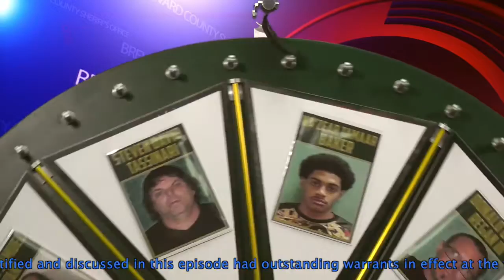Wheel Of Fugitive Phillip McClellan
All suspects are considered innocent until proven guilty in a court of law.  Subjects identified and discussed in this episode had outstanding warrants in effect at the time this episode was filmed. The suspects may have since been arrested or the alleged charges otherwise resolved or dismissed.

If you have information about any of these subjects, DO NOT TRY TO APPREHEND ANY OF THEM.